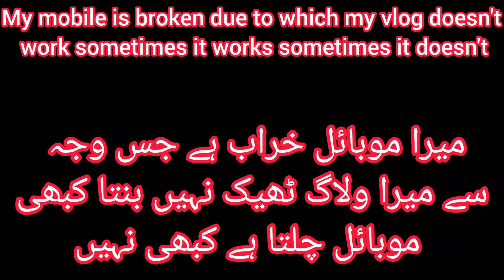Our village afternoon routine vlog 🥰 Hira family vlog